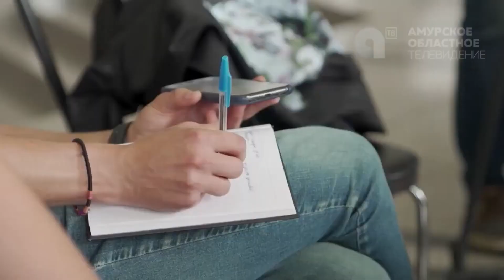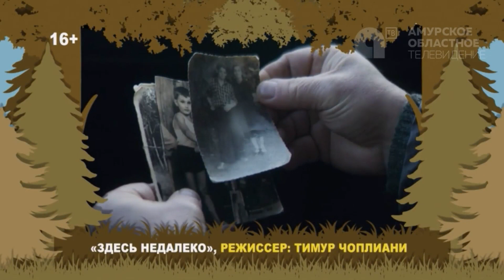Церемония открытия фестиваля кино и театра «Амурская осень 21» 2023г.